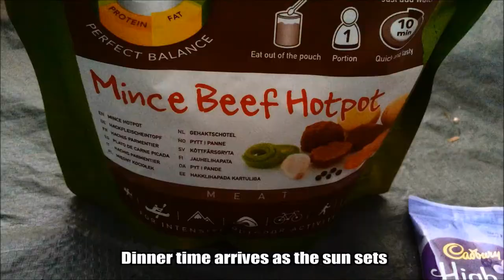Loch Iorsa, Isle of Arran - Modern Day Exploring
In this week's episode of MDE we venture out on a short overnight trip to Loch Iorsa for a tent camp on the western side of Arran.